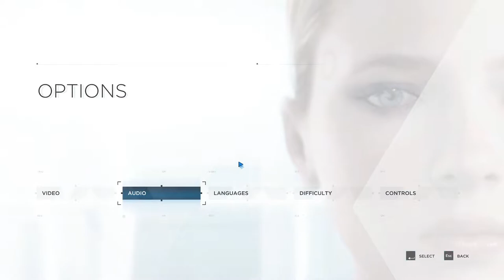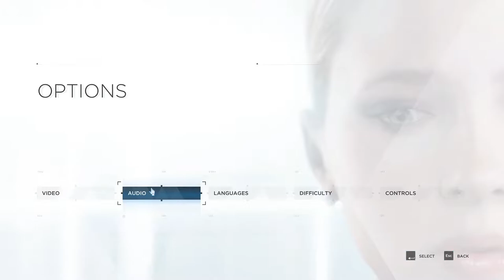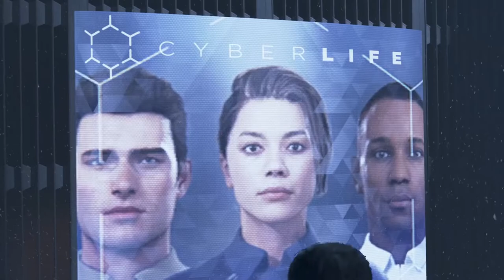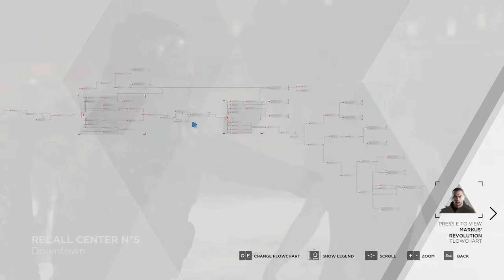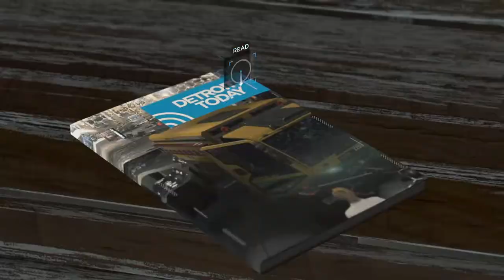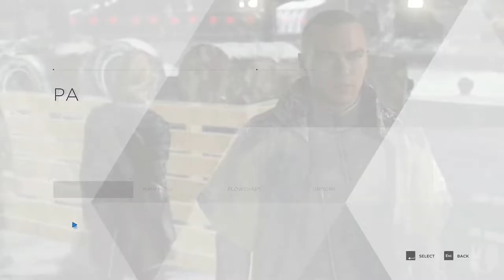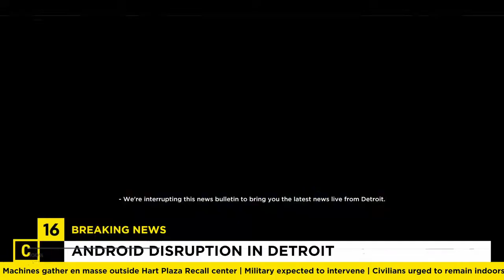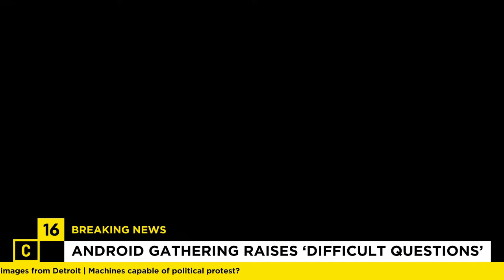Momentum - Let's Play Detroit: Become Human - 8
In today's episode of Detroit: Become Human, Markus goes to visit Carl before rallying the survivors of the Jericho assault to protest the freedom of androids, Kara and Alice are sent to a camp to be dismantled, and Connor tries to complete the task of taking down Markus.
Follow me for updates on things
Outro: League of Legends - Worlds 2020 | Orchestral Theme
Courtesy of Riot Games